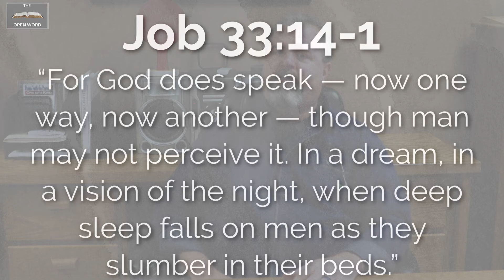Word From The Pastor: How To Hear God's Voice (Part 5)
As we are learning more about hearing God’s voice, we have seen that circumstances and consequences are sometimes used by God to get our attention.